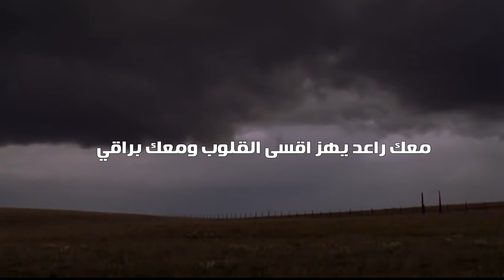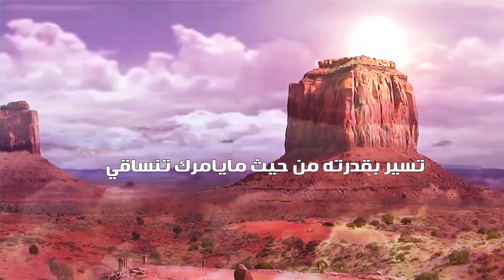شيلة السحاب - كلمات | عبدالله بن جابر القرني - اداء | مسفر الحلافي